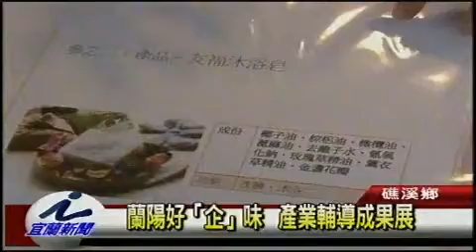蘭陽好企味 產業輔導成果展